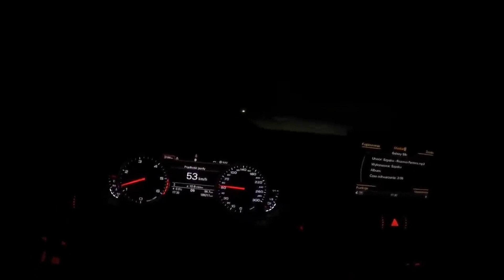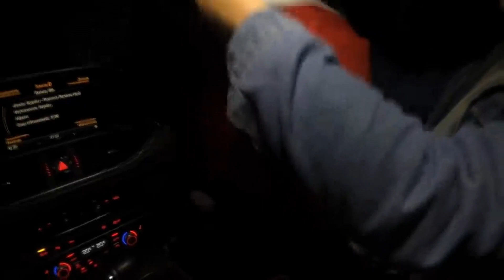HEROS BAWI SIĘ W MIKOŁAJA 😂